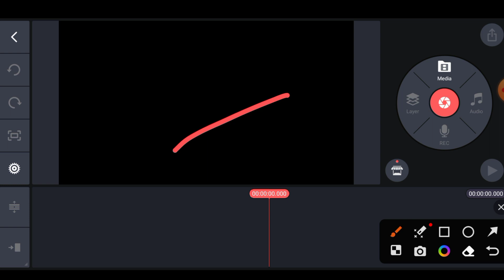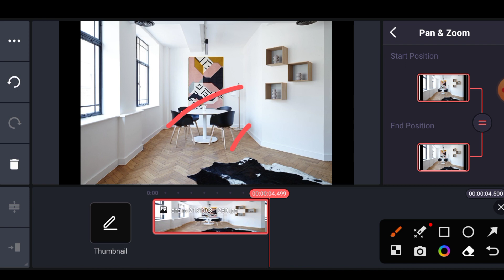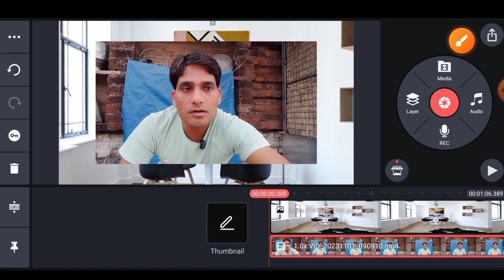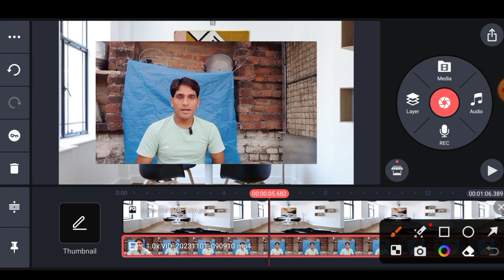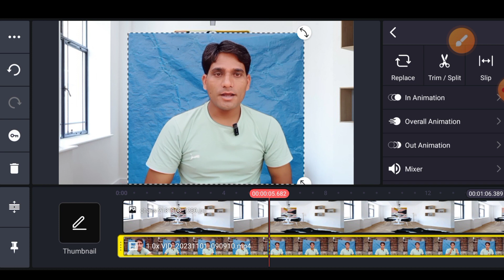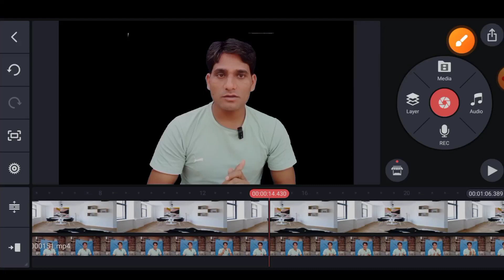how to Change Video Background in kinemaster | VIDEO Background Remove/Change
Change Video Background Without Green Screen in Mobile | VIDEO Background Remove/Change

video background change on mobile
video ko green screen kaise banaye
Convert Normal Video To Green Screen Video
VIDEO Background Remove / Change
video editing background
video ka background remove kaise kare

You can remove the background from a video in the KineMaster app using the Magic Remover or Chroma key.
To remove the background with the Magic Remover, you can:
Click Layer and then Media.
Find the video from your video gallery and import it.
Select the video and find the Magic Remover button.
Click the Magic Remover button.
Wait a few seconds or minutes for the app to remove th